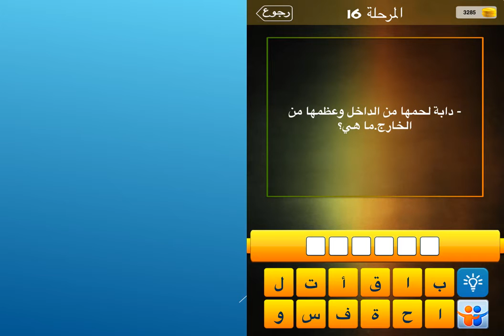دابة لحمها من الداخل وعظمها من الخارج ما هي ؟